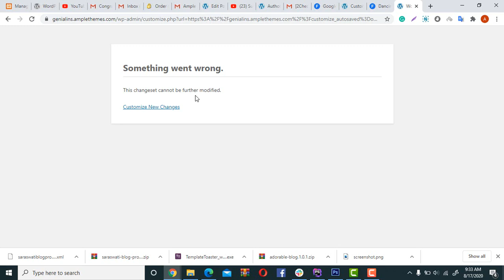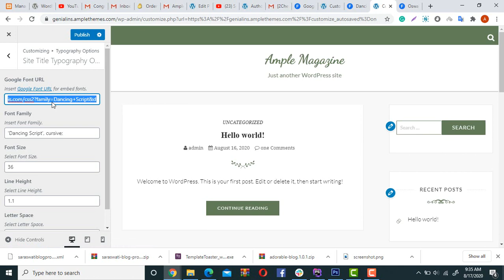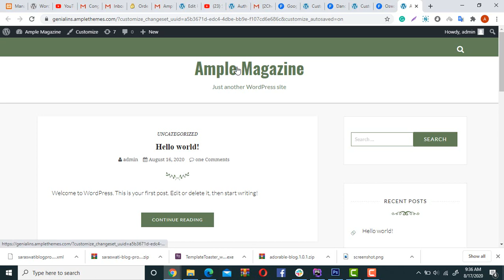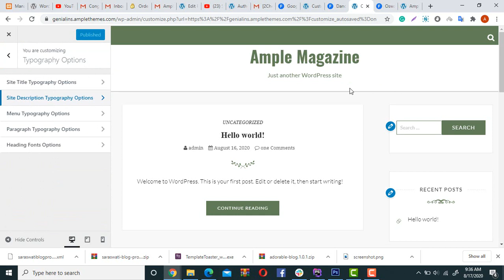how to use typography option in SARASWATI BLOG PRO